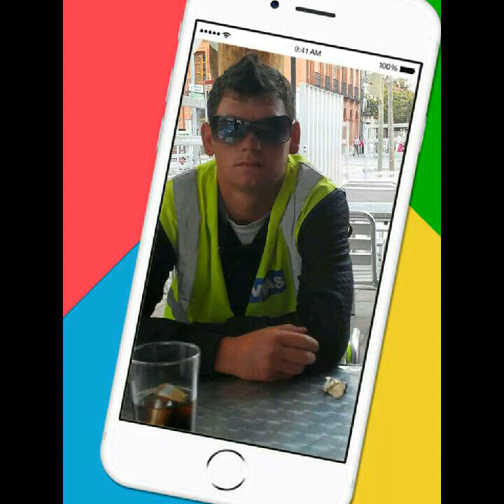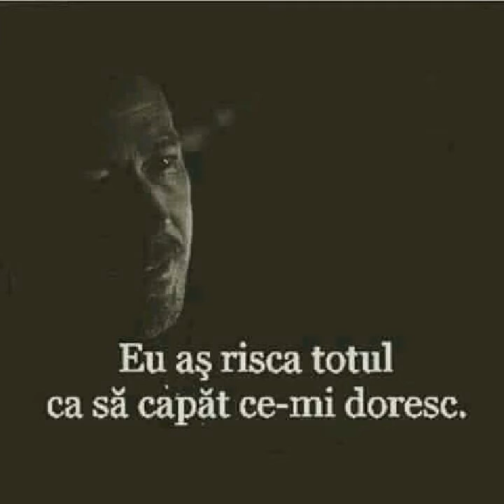Nu sunt perfect, dar nimeni nu poate fi perfect